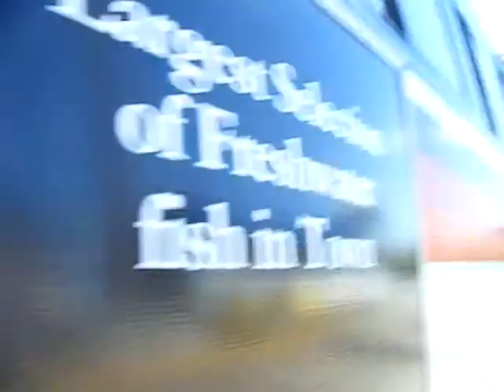THURSDAY JULY 23, 2009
THIS MOVIE WAS PRODUCED BEFORE TRIMET REGULATIONS PROHIBITED THESE SORT OF ACTIVITIES.
It should be noted that there was not one incident that occurred in the filming of these movies.